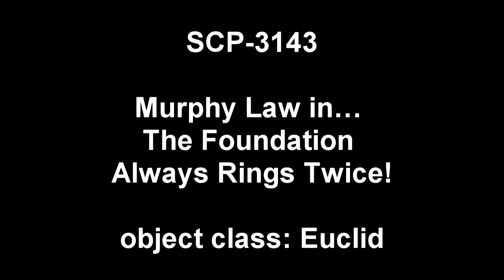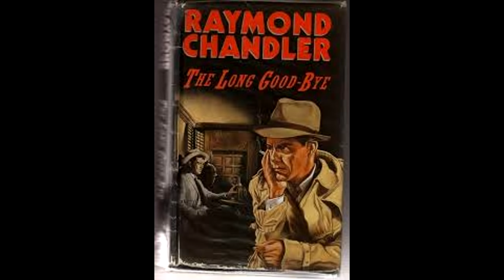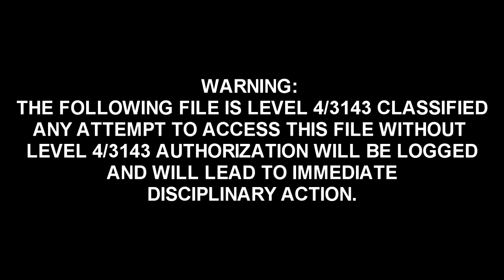SCP-3143: When Reality Plays Noir: The Foundation Always Rings Twice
This SCP Foundation wiki reading video  is about SCP 3143 "Murphy Law in... The Foundation Always Ring Twice", is an intrafictional construct. When active, this construct exhibits the ability to temporarily 'flatten' portions of reality into a script-like narrative. This narrative is derivative of the genre established by North American writers of hard-boiled and noir fiction.

During this period, SCP-3143 takes on the role of the main character (a 1930s private detective) hired to solve a case. All entities flattened by its effect become characters within the narrative surrounding it, exhibiting personalities and attributes typical of the genre's style. The narrative will continue until SCP-3143's actions lead to a resolution consistent with the genre; at this point, the narrative will conclude and reality will revert. Events which occurred within the narrative will be projected into reality; however, entities involved in these events will typically have no recollection of what occurred.

Written by TheGreatHippo